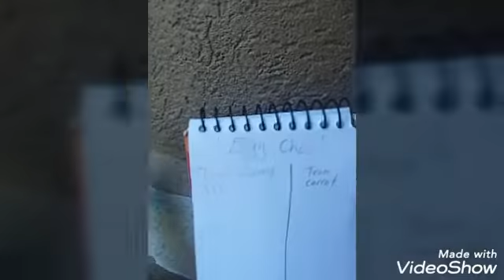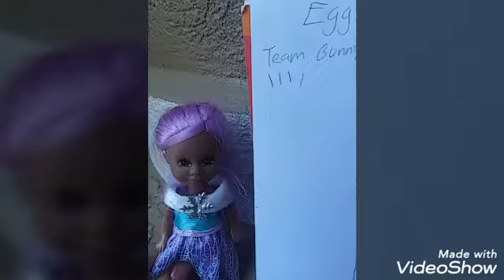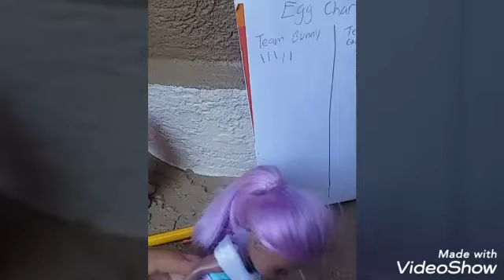Easter Egg Battle! 🐰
The twins are in an Easter fundraiser but when purple gets chosen to be the captain, Blue gets jeoulous and starts causing mayhem. 🐰🐇